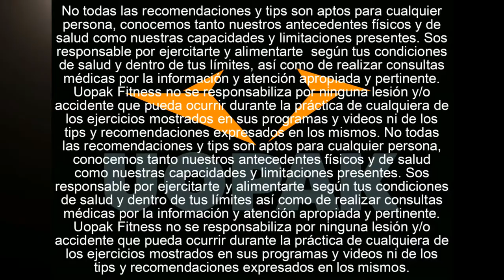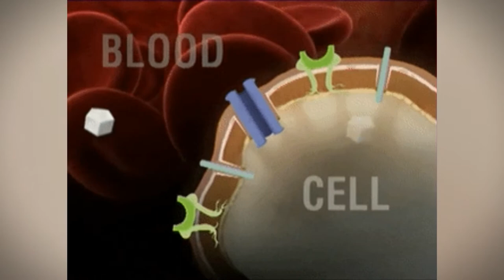5 cosas y hábitos que te hacen engordar sin saberlo! (UOPAK Online Fitnees Coaching)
Los sospechosos son varios y admitimos que hay más de los 5 que vamos a nombrar hoy. Lo que sí, estamos seguros que al menos 2 de éstas cosas y hábitos te hacen engordar sin saberlo y te puede venir genial conocerlas.

Porque uno puede estar entrenando, comiendo y descansando excelente e igualmente se estanca o hasta sube de peso. Parece mentira pero es verdad que siempre hay un par de cosas que se nos pueden estar pasando por alto. Hoy vamos a ver 5 cosas que te hacen engordar sin saberlo, ¡sin siquiera sospecharlo!

En fin, con este posteo buscamos que evites estanccarte o hasta engordar por estar metiendo la pata sin darte cuenta. ¡La primera cuestión!

Si estás queriendo cambiar y mejorar tu físico o rendimiento deportivo lo que hacemos te puede venir DEMASIADO bien!!! Te creamos tu propio programa personalizado para que lo sigas y logres las cosas que nos dijiste que querías lograr! Más info entrando en este link!